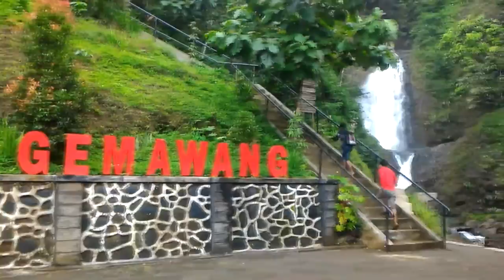Intro Akhir Tahun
Jalan - jalan Curug Gemawang Part 1